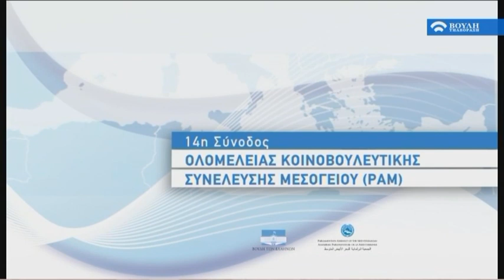14η Ολομέλεια της Κοινοβουλευτικής Συνέλευσης Μεσογείου (21/02/2020)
Η 14η Ολομέλεια της Κοινοβουλευτικής Συνέλευσης Μεσογείου, πραγματοποιείται στην Αθήνα με τη συμμετοχή αντιπροσωπειών από τα Κοινοβούλια χωρών της Μεσογείου, περιφερειακών Κοινοβουλίων, αλλά και διεθνών Οργανισμών και άλλων εταίρων.

Η έναρξη των εργασιών θα πραγματοποιηθεί αύριο, 20 Φεβρουαρίου, στις 10:00, από τον Πρόεδρο της Βουλής κ. Κωνσταντίνο Τασούλα. Μηνύματα θα απευθύνουν, μεταξύ άλλων, ο Αρχιεπίσκοπος Ιερώνυμος, ο Γενικός Γραμματέας του Οργανισμού Ηνωμένων Εθνών κ. António Guterres, η Πρόεδρος της Κοινοβουλευτικής Συνέλευσης της Μεσογείου κ. Alia Bouran και η πρ. Αντιπρόεδρος της Κ. Σ. Μεσογείου και πρ. Αντιπρόεδρος της Βουλής των Ελλήνων κ. Έλσα Παπαδημητρίου.

Στην Ολομέλεια θα συζητηθούν τα θέματα των τριών μόνιμων Επιτροπών της Συνελεύσεως, όπως οι τρέχουσες πολιτικές εξελίξεις και θέματα ασφάλειας στην περιοχή Μέσης Ανατολής - Β. Αφρικής (MENA Region), η καταπολέμηση της τρομοκρατικής απειλής, η σημασία της στήριξης των μικρομεσαίων επιχειρήσεων της ευρωμεσογειακής περιοχής, η κλιματική αλλαγή, η διαχείριση του μεταναστευτικού ζητήματος και η προώθηση των ανθρωπίνων δικαιωμάτων.

Συγκεκριμένα, την πρώτη μέρα των εργασιών της Κοινοβουλευτικής Συνέλευσης Μεσογείου, θα παρουσιαστούν οι εργασίες της 1ης Μόνιμης Επιτροπής Πολιτικής Συνεργασίας και Ασφάλειας για το έτος 2020, με βασικούς εισηγητές τον Πρόεδρο του Κοινοβουλίου της Ιορδανίας κ. Atef Al Tarawneh, τον Αναπληρωτή Γενικό Γραμματέα, Συνδέσμου Αραβικών Χωρών κ. Hossam Zaki και τον Καθηγητή κ. Χάρη Παπασωτηρίου.

Οι εργασίες θα συνεχιστούν, με την παρουσίαση της 2ης Μόνιμης Επιτροπής Οικονομικής, Κοινωνικής και Περιβαλλοντικής συνεργασίας για το έτος 2020, με βασικούς εισηγητές τον Υπουργό Αγροτικής Ανάπτυξης και Τροφίμων κ. Μαυρουδή Βορίδη, την Αναπλ. Γεν. Γραμματέα των Ηνωμένων Εθνών κ. Isabelle Durant, τον Συντονιστή Περιβαλλοντικού Προγράμματος των Ηνωμένων Εθνών κ. Gaetano Leone και τον Επόπτη Κέντρου Ερεύνης Φυσικής της Ατμόσφαιρας και Κλιματολογίας της Ακαδημίας Αθηνών κ. Χρήστο Ζερεφό.

Την Παρασκευή, 21 Φεβρουαρίου, οι εργασίες θα ξεκινήσουν με την παρουσίαση των εργασιών της 3ης Μόνιμης Επιτροπής για τον Διάλογο μεταξύ των Πολιτισμών και τα Ανθρώπινα Δικαιώματα κι αμέσως μετά το πέρας των εργασιών θα γίνει η τελετή απονομής Βραβείων της Κοινοβουλευτικής Συνέλευσης Μεσογείου για το 2019.